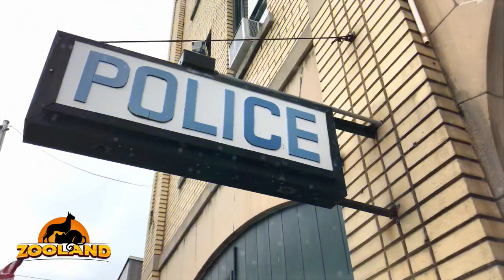Pitbull Was Packed In A Cage And Thrown In A Lake In New Jersey, Rising Tide Saved His Life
Is there anything more devastating than hearing about a dog being mistreated? When this dog was abandoned it was done in one of the most devastating ways! You won’t believe how brutally mistreated one pit bull was and how far he’s come now

Although it is a terrible occurrence, it isn’t that rare for people to abandon their dogs. In fact, 3.3 million dogs enter animal shelters annually. This is why so many shelters are often filled to maximum capacity.